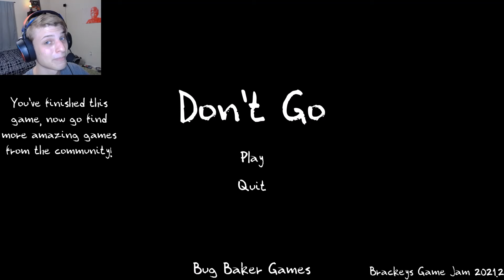i didn't listen.... | Don't Go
Don't Go is a short horror indie game that can be taken in two different ways. Are they preventing you from leaving? Or are they trying to spare you from something? Let's find out!

Outro: RhythmOrganyzer- Noir Et Blanc Vie